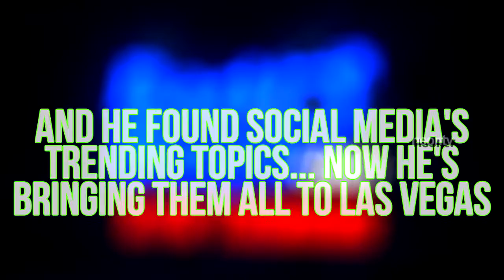Bad Boys Club: Now Trending ⚬ Meet The Cast [HD]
NeonTV™ -- providing sim reality entertainment. Shine Brightly!